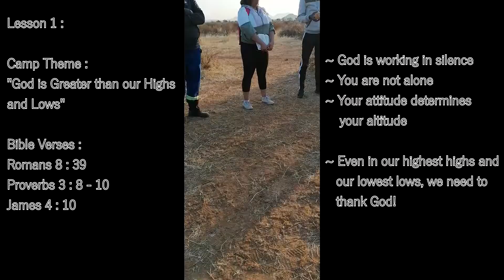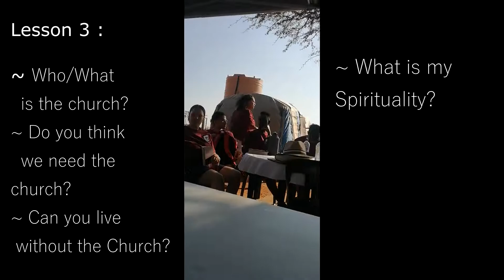2022 WUCC YOUTH CAMP | PART 2 | NAMIBIAN YOUTUBER